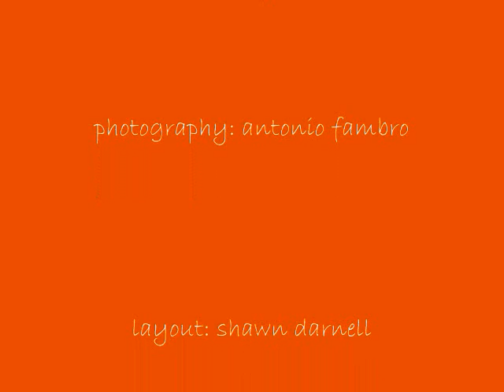out of the wild.wmv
slide show of pix from a photo shoot , showcasing make-up application & body paint by me